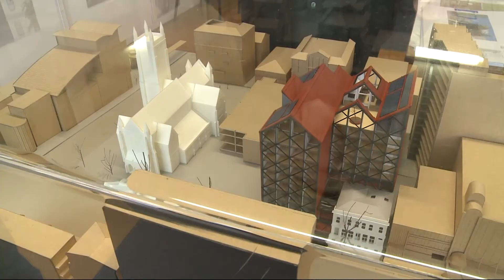Neil Finn speaks about his extraordinary gift to the Auckland City Mission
Kiwi music legend Neil Finn has donated a single "Find your way back home" to the Mission's HomeGround project - in the Covid lockdown he spoke to Claire Watson via zoom from his home in LA.